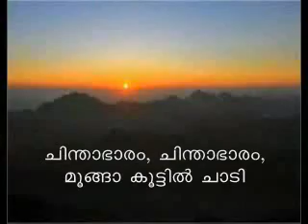chacko.wmv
THIS IS RUSSIAN SONG .IF WE LISEAN CAREFULLY ITS MALAYALAM